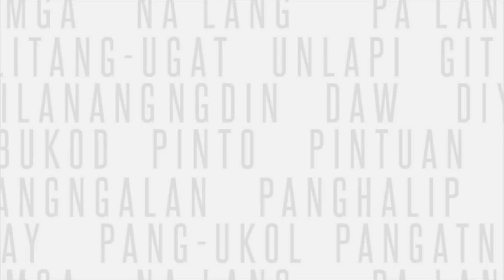MALIngguwahe: Ano ang kaibahan ng pinto sa pintuan at hagdan sa hagdanan?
Alam mo bang may kaibahan pala ang pinto sa pintuan at hagdan sa hagdanan? Iyan ang ituturo sa atin ni Kris Tetay!